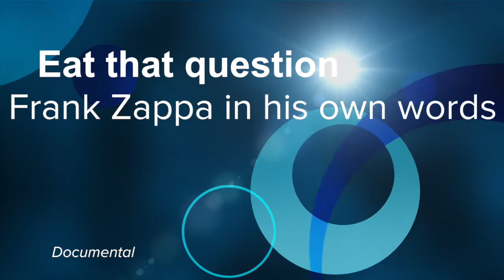Entrevista a Thorsten Schütte - Frank Zappa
Eat that question frank zappa in his own words, ganadora mejor película en la sección Zabaltegi-Tabakalera en el Festival de Cine de San Sebastian.